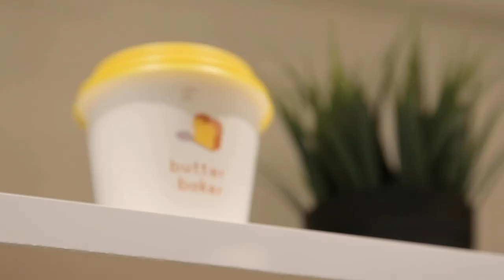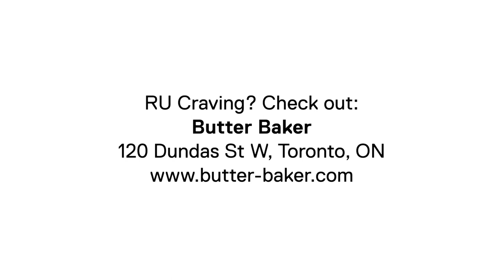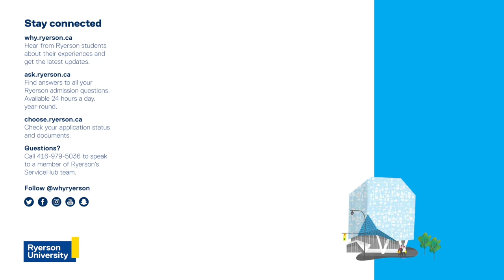The tastiest treats, just across from TRSM! (Butter Baker)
RU Craving? We're showcasing the best eats for students around Ryerson University! 🍴📚

Butter Baker offers a wide variety of tasty treats that are made with classic french confectionary cookery, and they use local ingredients and free-run eggs. This bakery is located across the street from Ryerson's Ted Rogers School of Management (TRSM) which is perfect for students looking to grab a coffee or snack before class. ☕ 🥐 🍰

The shop switches it up by having new soft serve ice cream flavours and other different unique baked goods every month to keep you coming back for more. 🍦🥄